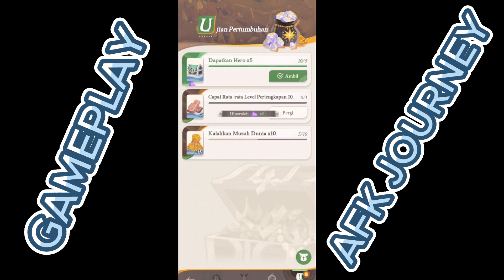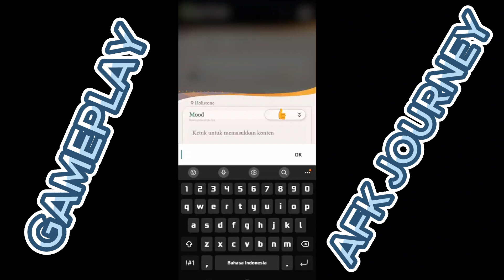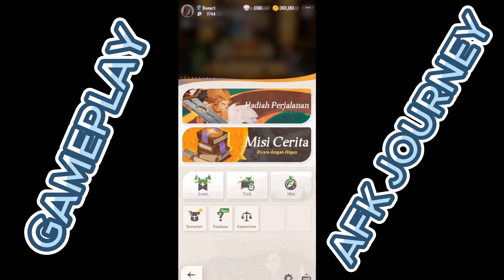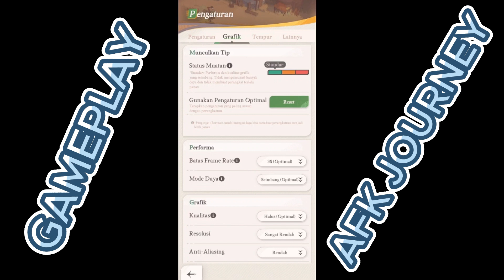Gameplay new game baru 2024 AFK Journey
Android Game
OS Android versi 5.1
Dirilis pada 6 Agustus 2024
Ukuan Aplikasi 5,73 GB

Spek Handphone gwa
Chipset           : Qualcomm Snapdragon 730
Cores              : 8 (2,21 GHz)
GPU Renderer: Adreno (TM) 618 @ 700MHz
OS Android     : 12
RAM                : 8 GB (RAM Plus 8GB)
Memori           : 128 GB

Halo sobat gamer semuanya. Sekarang kita akan mencoba game keren yaitu sebuah game android 2024 dengan  gameplay yang sangat memukau dan ciamik. Game ini berjudul AFK Journey. Saya akan menampilkan AFK Journey gameplay pada video ini. Ini bukan game PC makanya video ini merupakan rekaman AFK Journey mobile gameplay. Di youtube sendiri sudah banyak bertebaran video tentang AFK Journey guide, AFK Journey class skill, dan masih banyak lagi. Game AFK Journey launching 6 Agustus 2024. Game ini GRATIS.

Bagi sobat gamer yang suka memainkan game dengan genre RPG dan santai, game AFK Journey sangat cocok buat sobat gamer semua. Selain gameplay yang keren, AFK Journey bikin betah main lama-lama. AFK Journey dibuat dengan apik yang sudah pasti hasilnya sudah gak perlu diragukan lagi.

Game AFK Journey sudah tidak diragukan lagi kulitasnya. Jika sobat gamer ingin main bisa di download dari playstore. MANTAP BANGET kan. Yu dah jangan tunggu lama lagi GAS KEUN UNTUK main game AFK Journey. LETS PLAY.

Semoga kalian selalu sehat, panjang umur, dan banyak rezeki nya. Aamiin.
HAPPY GAMMING!!!